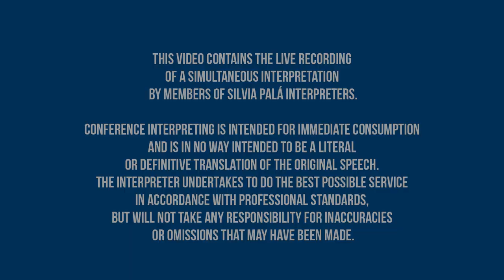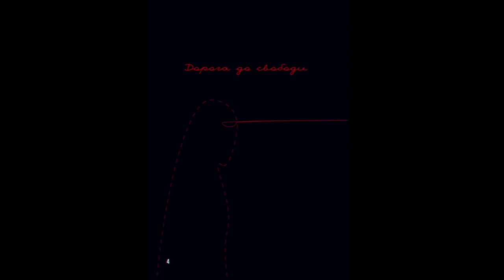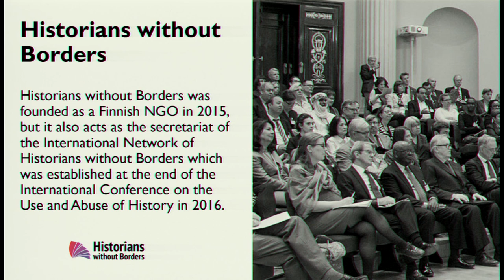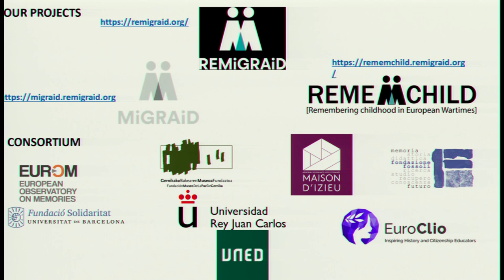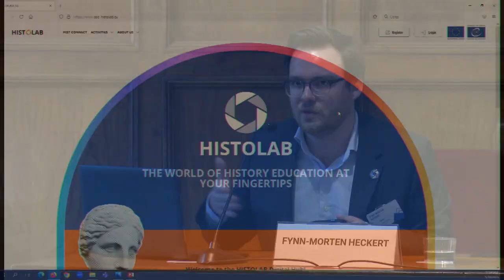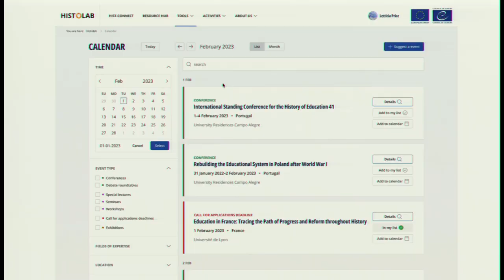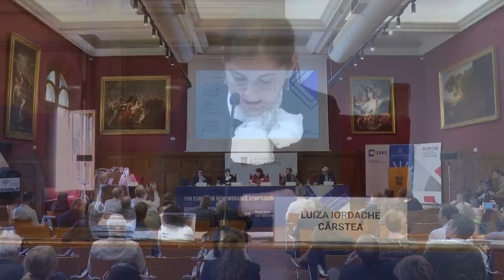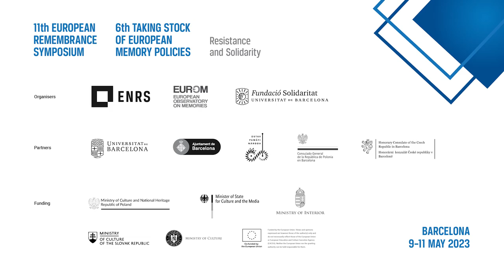11th ENRS Symposium | 6th Taking Stock EUROM. Q&A Memory Projects on Solidarity.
During this Q&A session the representatives of diverse projects supported by the European institutions discuss their experiences on memory and solidarity.

Participants:
Bogdana Brylynska (Lviv–UNESCO City of Literature, Lviv)
Dr Luiza Iordache Cârstea (Spanish National University of Distance Education, Barcelona)
Fynn-Morten Heckert (Observatory on History Teaching in Europe [OHTE], Strasbourg)
Maciej Piotrowski (Rozstaje [Crossroads] seminar for literature translators / Folkowisko Association, Gorajec / Nizio Design International, Warsaw)
Dr Erkki Tuomioja (Historians without Borders in Finland, Helsinki)

Moderation: Constanze Itzel (Director of the House of European History, Brussels)